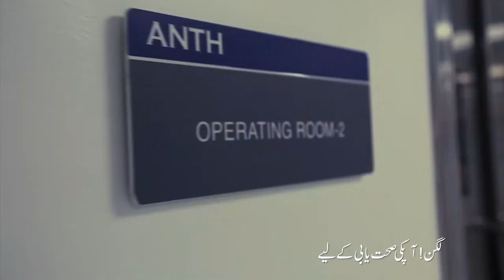Rapid Emergency Response: Compassion for Everyone